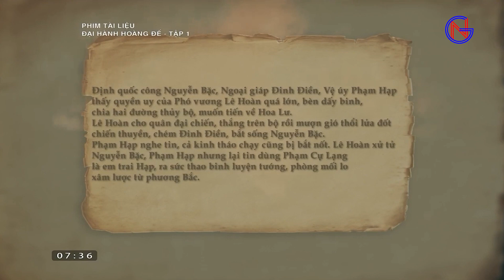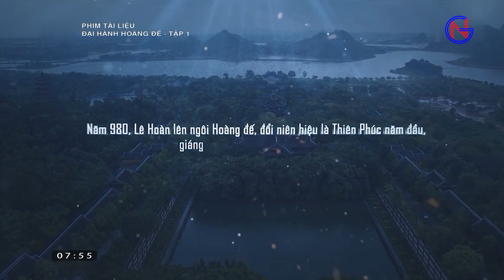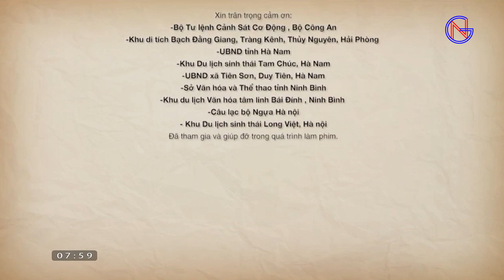ĐẠI HÀNH HOÀNG ĐẾ LÊ HOÀN - TẬP 01| GIÁP NGUYÊN - GIAPNGUYENPHIM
ĐẠI HÀNH HOÀNG ĐẾ LÊ HOÀN - TẬP 04 | GIÁP NGUYÊN - GIAPNGUYENPHIM

giapnguyenphim xin giới thiệu
Hoàng đế Lê Đại Hành húy là Lê Hoàn (941 – 1005). Ông xuất thân trong một gia đình nghèo, cha mẹ qua đời sớm, được một vị quan nhỏ là Lê Đột nhận về nuôi. Lớn lên, Lê Hoàn đi theo Nam Việt Vương Đinh Liễn. Ông là người trí dũng khác thường, tính tình phóng khoáng nên được sứ quân Đinh Bộ Lĩnh yêu mến, giao cho trông coi 2.000 binh sĩ.
Đến năm 968, sau khi dẹp loạn 12 sứ quân, Đinh Bộ Lĩnh lên ngôi Hoàng đế, bắt đầu xây dựng Nhà nước Đại Cồ Việt. Đinh Tiên Hoàng phong cho ông chức Thập đạo Tướng quân, Điện tiền đô chỉ huy sứ, cai quản quân đội của Đại Cồ Việt, trực tiếp chỉ huy đội quân cấm vệ của triều đình. Tháng 10 - 979, vua Đinh Tiên Hoàng bị viên quan hầu Đỗ Thích giết hại, triều đình tôn Vệ vương Đinh Toàn mới 6 tuổi lên ngôi vua. Lê Hoàn làm Nhiếp chính trong một tình thế đầy khó khăn.
Đầu năm 981, vua Tống phát quân sang đánh Đại Cồ Việt, đường bộ đi theo ngả Lạng Sơn, đường thủy thì tiến vào sông Bạch Đằng. Trước khi bước vào cuộc chiến chống quân Tống xâm lược, Thái hậu Dương Vân Nga cùng văn võ bá quan đã đồng lòng tôn Lê Hoàn lên ngôi vua, chính danh cầm quân phá Tống.
Nghe tin quân giặc đến sông Bạch Đằng, Lê Đại Hành tự làm tướng, sai quân cắm cọc nhọn trên sông, chờ thủy triều lên đem thuyền ra dụ địch. Khi thủy triều xuống, quân ta quay thuyền chặn đánh thủy quân Tống một trận tơi bời. Thủy quân thất bại thảm hại, quân Tống không thể tiến sâu vào nội địa. Trên đường bộ, tướng giặc là Tôn Toàn Hưng dừng quân hơn 70 ngày, chần chừ không dám tiến. Hầu Nhân Bảo dẫn quân tiến theo sông Thương, kéo đến Chi Lăng. Tại đây, Lê Đại Hành dẫn phục binh đổ ra đánh dữ dội, tiêu diệt quá nửa quân Tống. Hầu Nhân Bảo bị giết, quân ta bắt sống Quách Quân Biện, Triệu Phụng Huân. Các tướng giặc hoảng loạn, vội vàng rút chạy về nước. Vua Tống Thái Tông buộc phải ra lệnh rút quân, từ bỏ dã tâm xâm lược Đại Cồ Việt. Chiến công đó mãi mãi là niềm tự hào trong lịch sử chống ngoại xâm của dân tộc ta.
Sau khi thắng quân Tống, Lê Đại Hành nghĩ ngay đến việc trừng phạt Chiêm Thành, một nước luôn luôn gây chuyện với nước Đại Cồ Việt ở phía Nam. Năm 982, thủy quân nước ta do Lê Hoàn chỉ huy vượt biển tiến vào Nam đánh thẳng vào kinh đô Chiêm là Indrapura, chém chết Vua Chiêm Bề-mi-thuế ngay tại trận và rất nhiều quân sĩ bị bắt sống. Đây là cuộc nam phạt đầu tiên trong lịch sử dựng nước của nhân dân ta. Vua Chiêm từ ấy hằng năm phải triều cống và xưng thần, củng cố thêm một bước nền độc lập của Đại Cồ Việt. Sự nghiệp phá Tống, bình Chiêm của Lê Hoàn là một sự nghiệp hiển hách trong lịch sử dân tộc.
Thắng lợi của cuộc kháng chiến chống Tống, bình Chiêm diễn ra cách đây hơn một nghìn năm để lại nhiều bài học quý. Bài học phát huy sức mạnh tổng hợp của toàn dân tộc, nòng cốt là lực lượng quân đội chính quy của triều đình, dân binh, thổ binh; nghệ thuật bố phòng, tổ chức xây dựng, sử dụng lực lượng đánh địch… vẫn còn nguyên giá trị, cần được nghiên cứu, vận dụng, phát triển sáng tạo trong xây dựng nền quốc phòng toàn dân, thế trận quốc phòng toàn dân gắn với thế trận an ninh nhân dân; xây dựng Quân đội Nhân dân Việt Nam cách mạng, chính quy, tinh nhuệ, từng bước hiện đại, là lực lượng nòng cốt trong xây dựng và bảo vệ vững chắc Tổ quốc Việt Nam xã hội chủ nghĩa.
Google search

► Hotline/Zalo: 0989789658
☘️ THEO DÕI TÔI
☘️ NHỮNG CHỦ ĐỀ TÔI CHIA SẺ
► Phim lịch sử Việt Nam
► Phim dã sử Việt Nam
► Phim dã sử Trung Quốc
► Phim kiếm hiệp
► Phim lịch sử
► Sản phẩm đồ gỗ